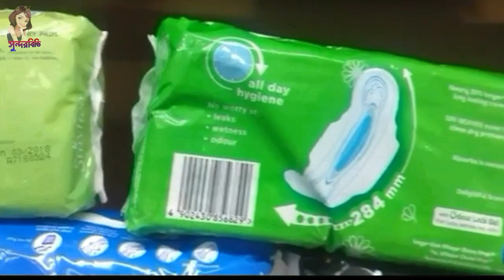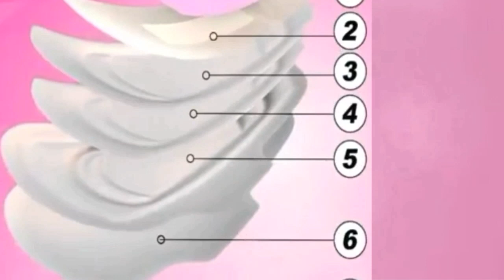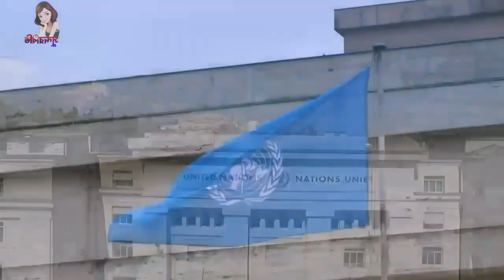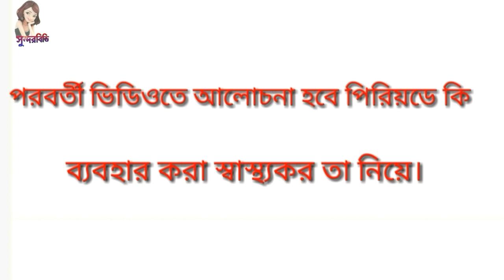পিরিয়ডে স্যানিটারি প্যাড বা ন্যাপকিন ব্যবহারের সতর্কতা।★NewTips★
আপনি কি পিরিয়ড বা মাসিক কালীন  স্যানিটারি প্যাড ব্যবহার করছেন?
জানেন কি? এটি আপনার মৃত্যুর কারন হতে পারে!

পিড়িয়ড বা মাসিক কালীন সময়  যারা স্যানিটারি প্যাড ব্যবহার করছেন তারা সাবধান হন না হলে হতেপারে বড় ধরনের রোগ।তাহলে মৃত্যুর জন্য প্রস্তুত হন।

Friends কিছু দিনের মধ্যে আমি একটি নতুন ভিডিও আপলোড দিবো, মাসিকে ব্যাথার কারন নিয়ে and তার পরেই মাসিকের ব্যাথা কমানোর নতুন উপায় নিয়ে আপনাদের জন্য ভিডিও নিয়ে আসবো

সুন্দর ও সুস্থ থাকতে সুন্দরবিডি সাথে থাকুন sunderbd
আরও ভাল ভাল টিপস পেতে নিচের লিংক ভিজিট করুন